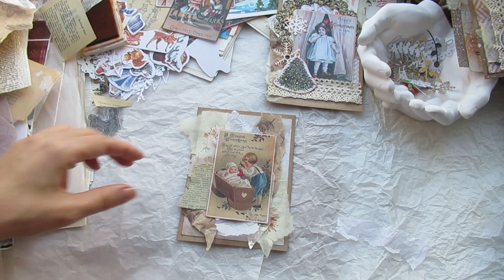МК "Новогодняя скрап-гирлянда" 3 часть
Продолжаем делать скрап-гирлянду к Новому году.